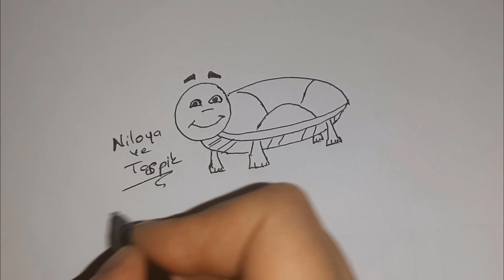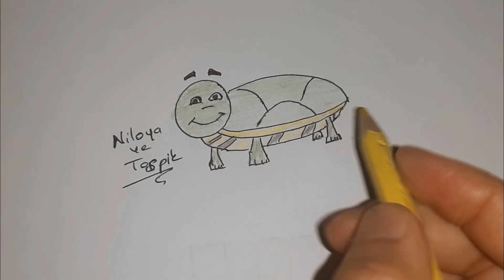TRT Çocuk Niloya Çizgi Film| Nasıl Çizilir? |Niloya çizimi ve boyama oyunu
‎@Z Takımı  ‎@TRT Çocuk  ‎@Çizim ve Boyama  ‎@Toys and Fun  ‎@Doru  ‎@Beyza and Fun  @kivircik02

niloya,
niloya izle,
niloya şarkıları,
niloya niloya,
niloya tospik,
niloya civciv annesi,
niloya süt,
niloya şarkısı,
niloya tospik şarkısı,
niloya aç,
niloya banyosu,
niloya tatlı tay,
niloya erzurum versiyonu,
niloya pepee,
niloya çizimi,
niloya boyama oyunu,
niloya müziği,
nioya şarkıları,
niloya yeni bölümü,
niloya,
tospik,
niloya ve tospik,
niloya niloya şarkısı,
niloya izle,
niloya trt çocuk,
niloya trt çocuk izle,
niloya ve tospik oyunu,
niloya ve arkadaşları,
TRT Çocuk boyama oyunu,
trt çocuk izle,
trt çocuk çizgi film,
trt çocuk etkinlikleri,
trt çocuk oyunları oyna,
trt çocuk,
boyama oyunu,
nasıl çizilir,
boyama sayfası,
boyama okulu,
dini etkinlikler,
4-6 yaş çocuk etkinlikleri,
anaokulu,